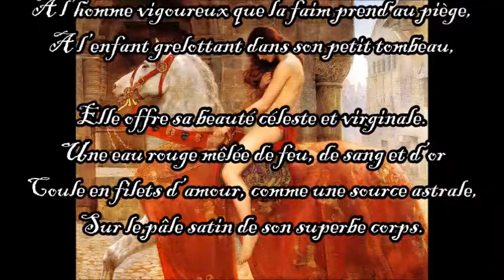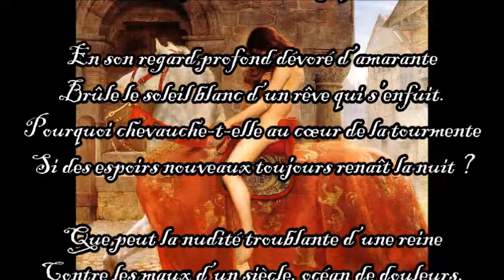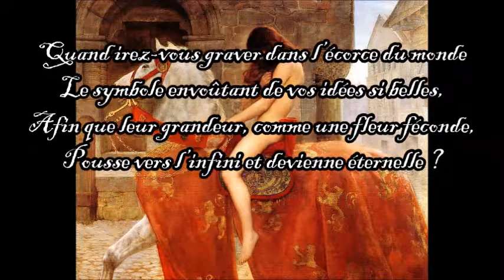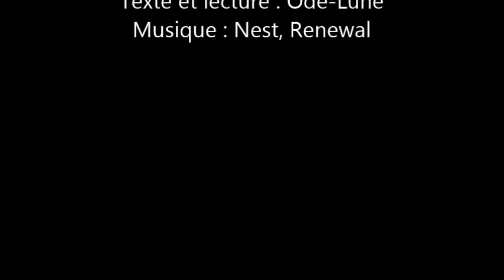Lady Godiva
Extrait du recueil "Le royaume des pestiférés"
-Illustration : John Collier, "Lady Godiva"